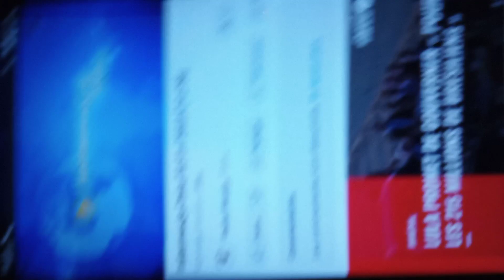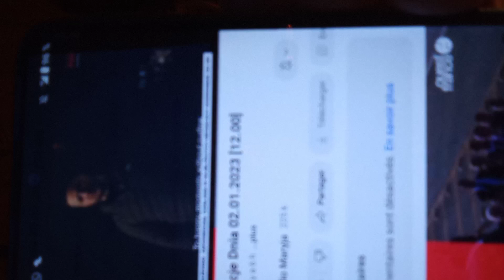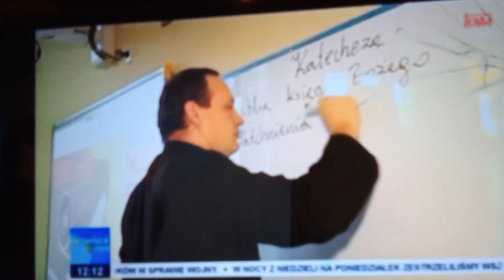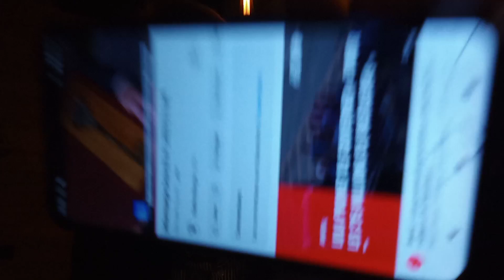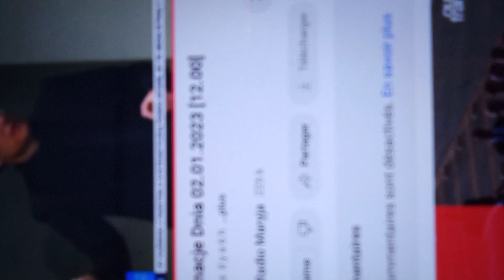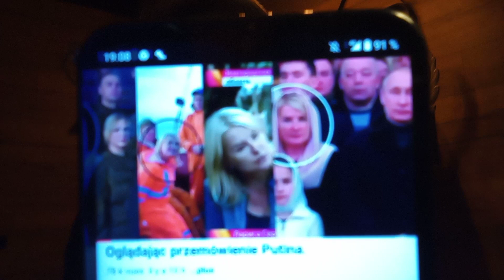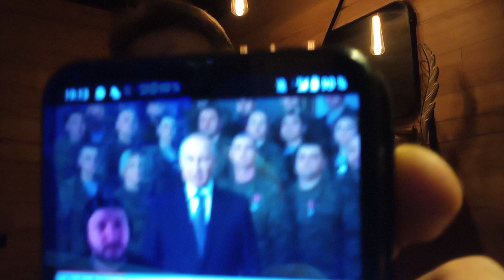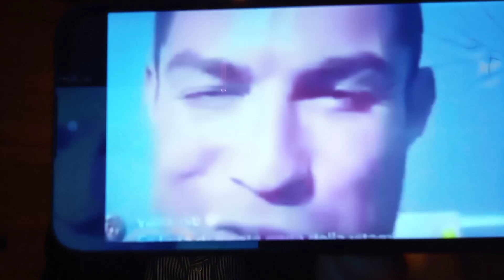02 01 2022. Szkoła Myślenia - najpierw zabawa, potem żałoba ! Lwów, 114 rocznica ur. Bandery !